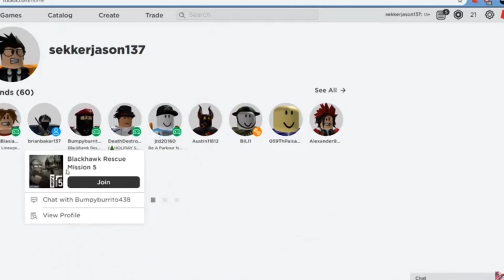Why Corn doesn’t play Rogue Lineage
|Description|
Just a little reason why CornKing doesn’t play rogue lineage

|About Us|
Nonsense studios is a studio, that establishes videos of nonsense gameplay and much more to come.

|The Gang|
NoobBoy123
Ripple137
CornKingTG
Papawheely
Gh0st

[Music]
All the music were not created by us. And they belong to their owners.

Outro: Jeff Kaale